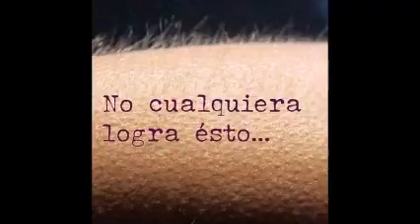DJ RAUL RC projec the rainbow culto 29 temas 1 enero 2016